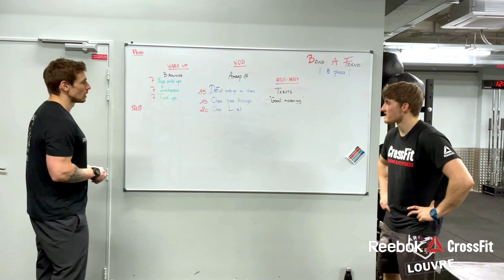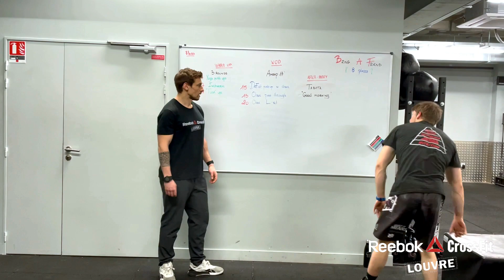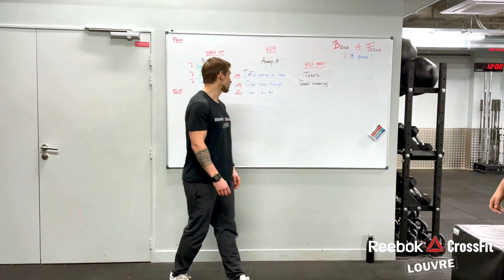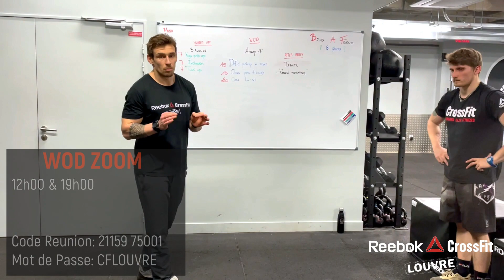Home WOD 16.04.2021 | CrossFit Louvre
OBJECTIFS: On termine la semaine avec un complexe de mouvements qui amélioreront votre force de poussée sur le haut du corps tout en renforçant aussi votre midline. Enjoy!

AMRAP 14'
15 Deficit push ups on chair
15 Chairs Pass Through
20'' Chairs L-Sit